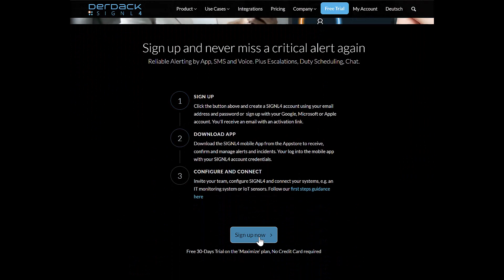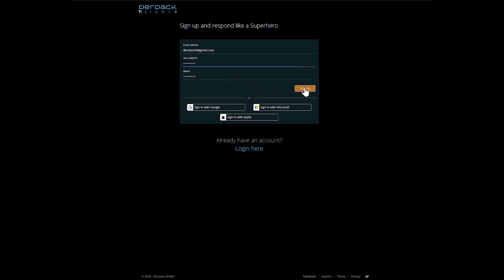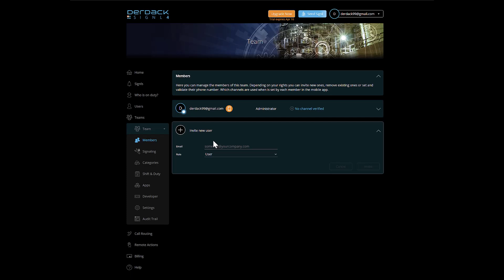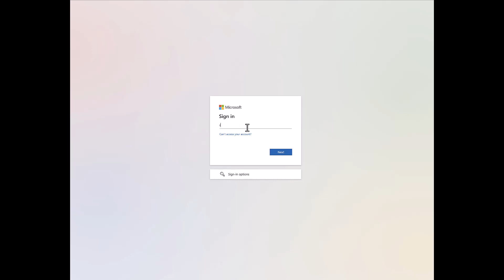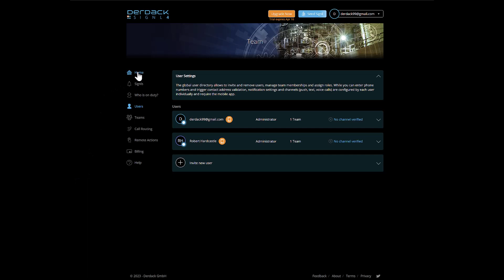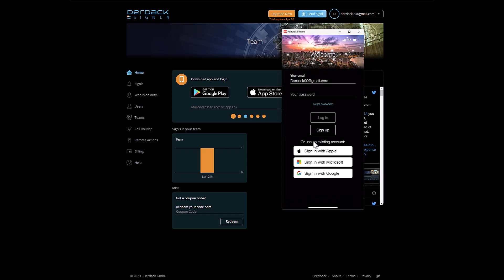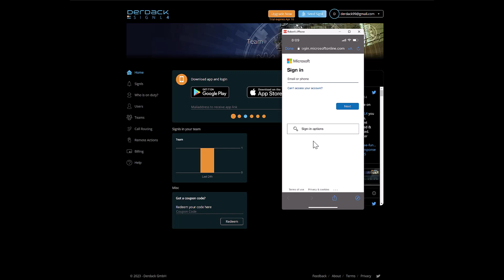SIGNL4 Onboarding: Signup & Mobile App Download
The SIGNL4 Onboarding series walks users through the process's of SIGNL4 from Signup to Alerts to Settings. Today's video focuses on walking you through the essential first steps of getting started with SIGNL4—from creating a new subscription to downloading and installing the SIGNL4 mobile app on iOS or Android.

🔔What you'll learn in this video:
• How to sign up for a new SIGNL4 subscription
• How to access your SIGNL4 team
• Where to download the SIGNL4 mobile app
• Initial setup tips to start receiving real-time alerts

Whether you're just exploring SIGNL4 or ready to roll out automated mobile alerting and on-call management, this video is your starting point.
🚀 SIGNL4 is ideal for:
• Incident alerting and escalation
• 24/7 mobile alert notifications
• IT operations, manufacturing, healthcare, and emergency services
• DevOps and monitoring integrations

📺 Enjoy more videos in the SIGNL4 Onboarding Series: ► SIGNL4 Onboarding Playlist